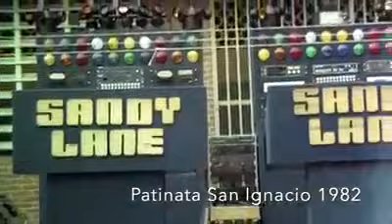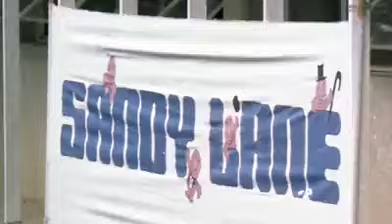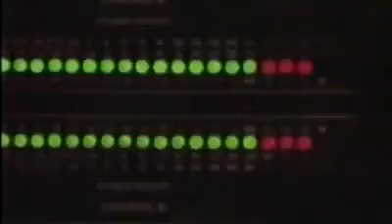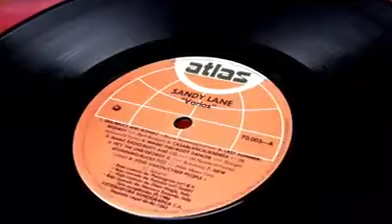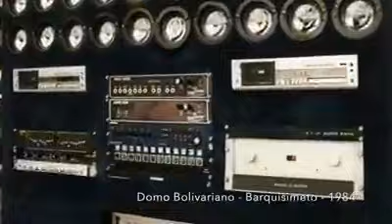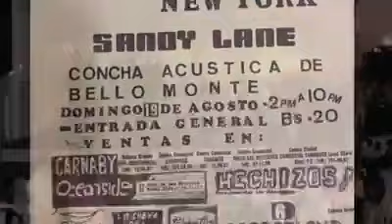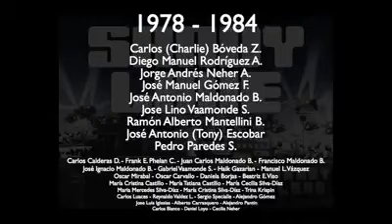MINITECA SANDY LANE RECUERDOS 1978~1984.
Miniteca Sandy Lane video recuerdos desde el año 1978 hasta el año 1984 con los dueños originales.